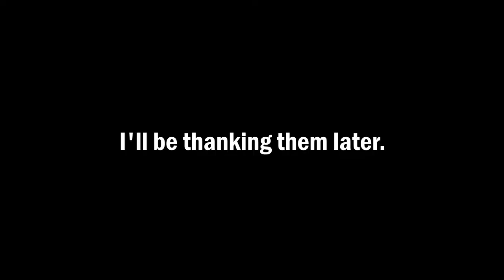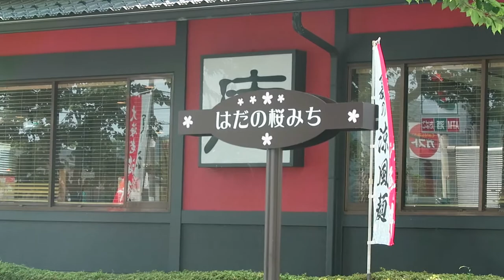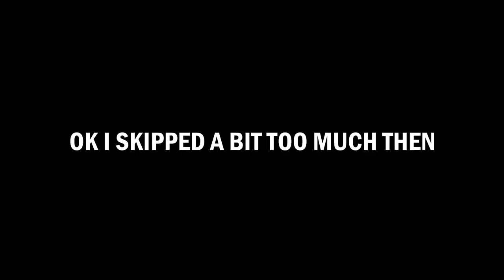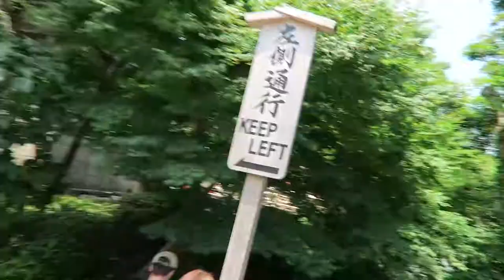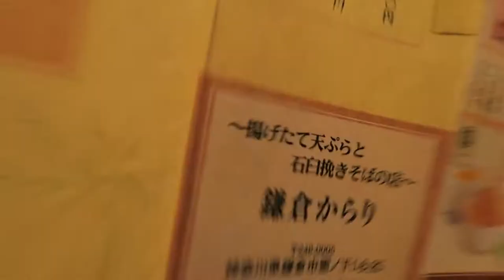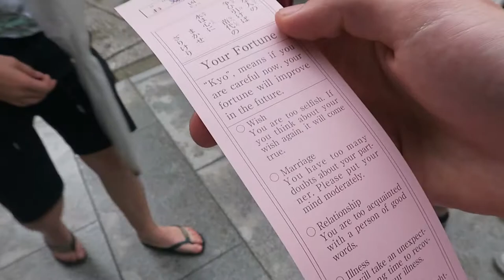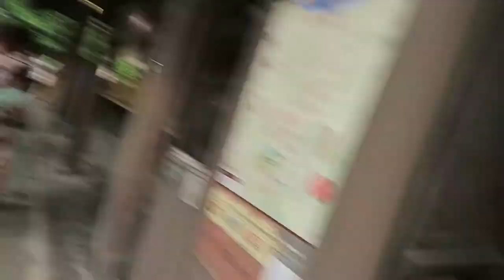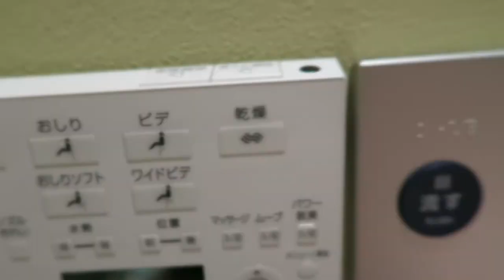Japan Day 6 - DON'T EAT WASABI STRAIGHT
SO MUCH HAPPENED TODAY!!  We visited temples and shrines, got drunk on a single pint of beer, got caught out by a storm and ate wasabi straight. DON'T TRY THIS AT HOME...

Left house at 10am, grabbed some food at a convenience store then messed around with it in the car. Drove to Kamakura and briefly visited a fish seller. Went to Hase-dera Temple, then The Great Buddha of Kamakura (Kōtoku-in), then lunch was traditional Japanese noodles (while it rained outside). Next stop: Tsurugaoka Hachiman-gū Shrine. Went to groovy nuts because it poured it down with rain and Tuur bought pistachio nuts. And finally Zeniarai Benzaiten Shrine where I bought a ringing bell and Tuur bought a little purse.  On the way back home, stopped for groceries, then at home had dinner, spoke to Hiroki about accents in UK and then mum phoned about my upcoming internship in Italy. Mitsuo came to talk too and both him and Miyuki got involved! We had a nice chat :) Tuur fell asleep early again and when I went to bed he had one foot on my matress... lol!

Support Me!

My tools!